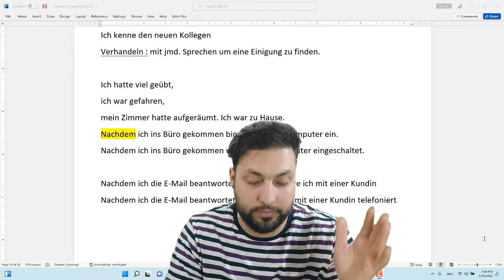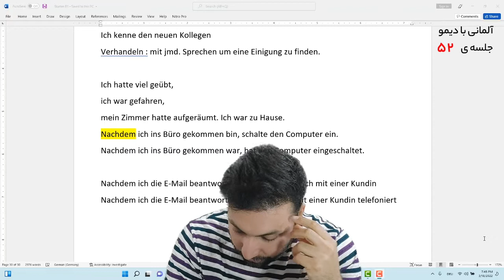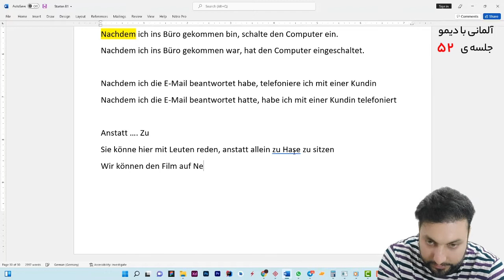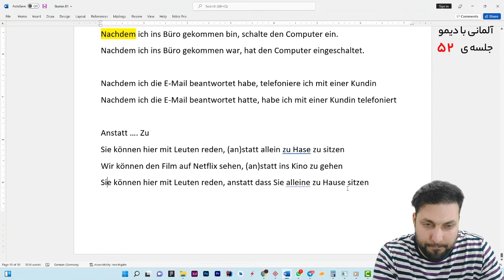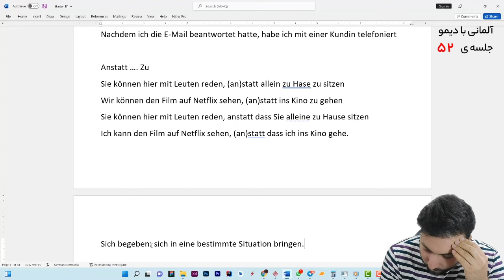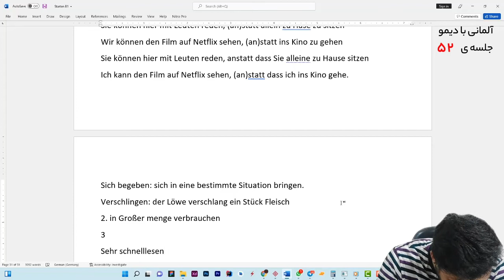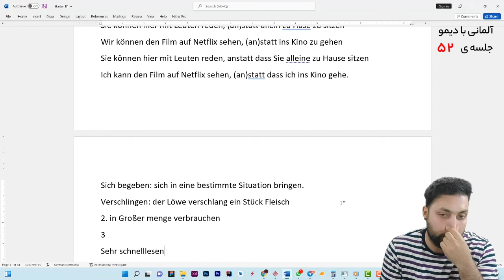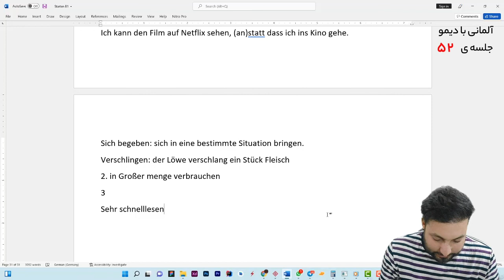۵۲ جلسه - B1 - اشتارتن ویا ب ۱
در درس یازدهم به مفاهیم مهمی
جملات و ضمایر موصولی در زبان آلمانی
مکالمه در زبان آلمانی
کلمات مهم در زبان آلمانی و .. می پردازیم

در صورت تمایل به حمایت مالی
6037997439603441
رضا توسلی